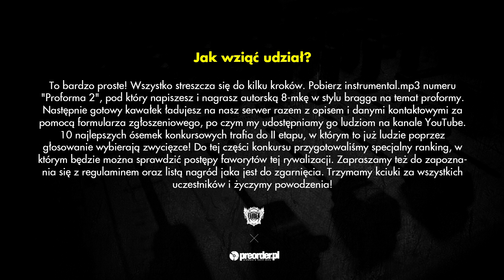BÓJO - konkurs Proforma 2 RMX (preorder.pl x Bezczel)